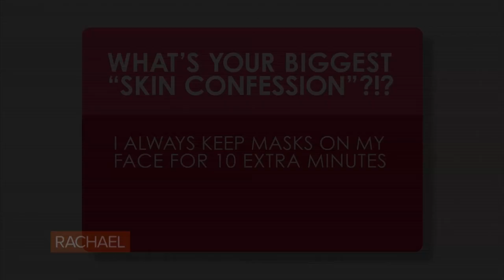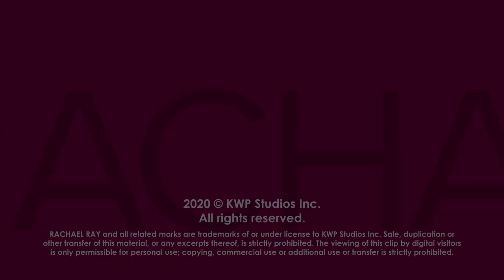Here's Why You Should Never Leave a Face Mask On For Too Long | The Pillow Talk Derm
Clay face masks & sheet masks can be beneficial for your skin, but it's important not to leave them on for too long, a dermatologist says. Here's why.